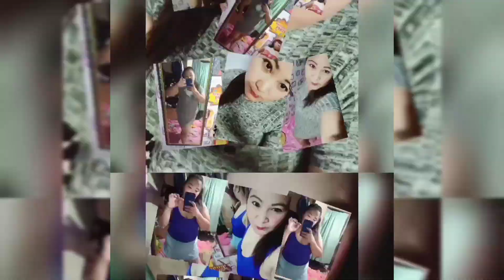NO RICE CHALLENGE DAY 58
58 Days napo tayo hindi Kumakain ng Kanin

Edited at InShot Apps

Inshot Classic
Battle now 02
Busy Shoes